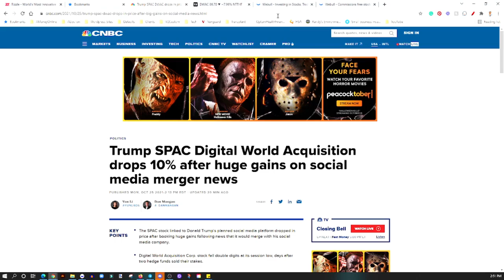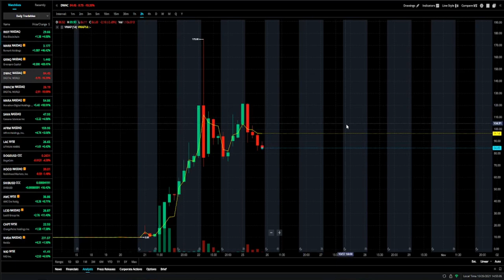SHOULD YOU BUY DWAC STOCK?🔥🔥🔥DONALD TRUMP'S TRUTH SOCIAL STOCK TO $300?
My Favorite Investing Book
My Favorite Personal Development Book

Based in Minneapolis
Mr. V